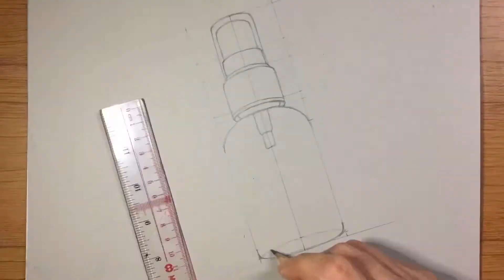畫畫 How to draw a empty bottle realistic!-Hyperrealistic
How to draw a empty bottle
How to draw realistic!
香港，手繪

我使用的媒材：
Marker(Copic,Touch)
木顏色(Prismacolor)
水彩(Pentel)
鉛筆(HB,6B)

如果大家有興趣想多啲睇我其他作品可以參考以下連結

The media I use:
 Marker (Copic, Touch)
 Colorpencil (Prismacolor)
 Watercolor (Pentel)

If you are interested and want to see more of my other works, please refer to the following link